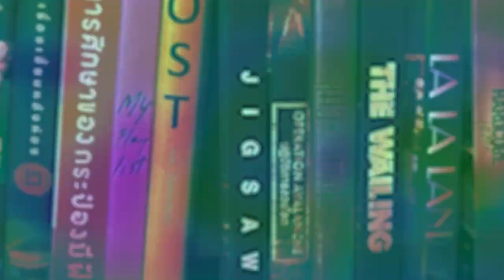The Tunnel to Summer, The Exit of goodbyes | รีวิวสั้นๆ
The Tunnel to Summer, The Exit of goodbyes คำจากลาของคิมหันต์ ณ ปลายอุโมงค์ | รีวิวสั้นๆ